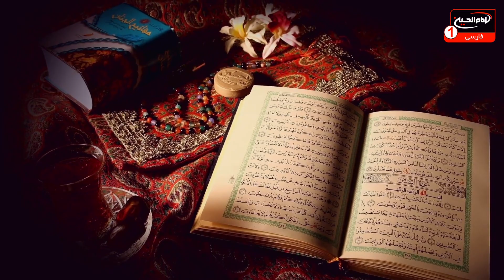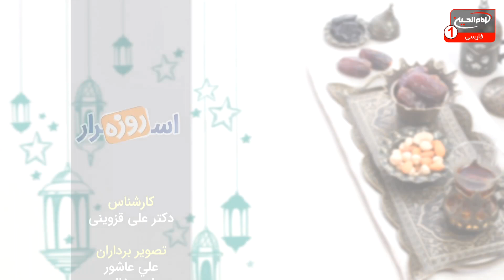اسرار روزه (11): روزه داری و دفع شبهات، دکتر علی قزوینی، کربلا، 1441 ق